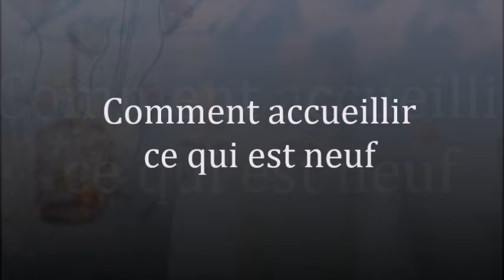815 " Comment accueillir ce qui est neuf" Guy ROGER ZONE LIBRE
Le renoncement de ce qui est éphémère afin d'accéder à une dimension bien plus subtile, nécessité un esprit lucide, libre du désir d'être reconnu acceptable par la norme établie.